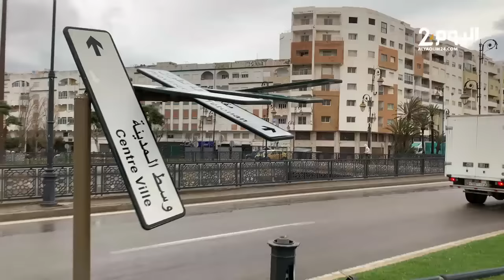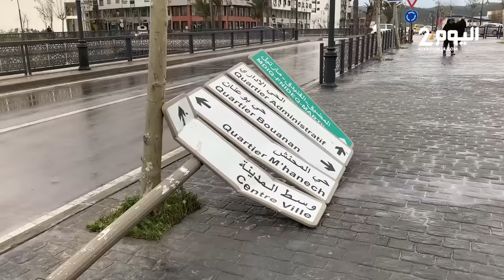تطوان.. رياح قوية تسقط الأشجار وتخلف أضرارا كبيرة